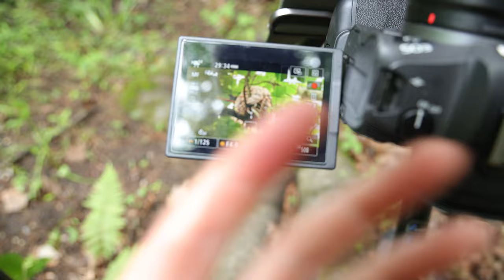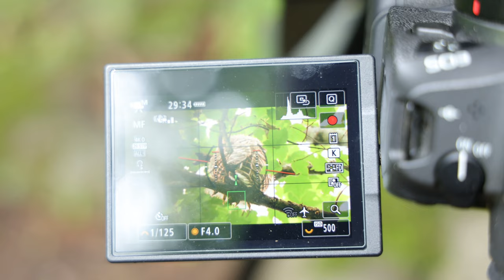Bird Photography: 2 Days spent FINDING and PHOTOGRAPHING Barred Owls In the Connecticut Forest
In this video I set out in the forests of Connecticut in search of Barred Owls (Strix varia) to photograph.  The year prior I had located three different families of barred owls in these woods and I was excited to head out and try to find a new family of these elusive birds.  Using what I had learned and observed the year prior I headed back into the area where I had seen the owlets the year prior.  Barred Owls tend to utilize the same territory year after year so if I was to find an owl family, chances are that it would be the same adults raising the young as I saw last year.

As I hiked into the forest, I found a good spot to sit along a forest brook and I sat quietly and waited.  I was waiting for the begging call of a barred owlet which is a unique sound and hard to explain.  After about a half hour, I heard the call deeper into the woods and I used this to eventually locate a barred owlet perched up in the tree above.  I sat under the owlet, hoping they would eventually fly to lower perch but that was not the case.  The first day ended with me not getting much footage of the owlet, however I was able to locate the owl and that is often the hardest part.

My next outing was in the early morning, just after sunrise.  The feeding of owlets is highest just after sunset and just prior to sunrise, so by getting to the location just after sunrise, I was hoping I would witness more activity among the adults and the owlets.  I was able to locate the owl family in the similar vicinity as the day prior and was able to get some great footage of them.  I hope you enjoy this video and the photos I was able to get of this cute little owl family.

If you like the music used in this video, use this referral link to Duende Sounds to get your copy of this great music and help me out in the process!

Using the links below will direct you to Amazon or other companies websites to purchase the items I use.  Using these links are free to use and will send a little money my way with participating purchases and support me in bringing you the best content I can.

Main Camera:
Canon R5:
Canon 600mm F/4 IS II USM lens

Vlogging Setup:
Canon R6:
Canon rf 24-105mm F/4:
Canon rf 16mm F/ 2.8:
Canon rf 50mm F/ 1.8:
Microphone:
RODE shotgun videomic

Other Lenses I Use or Recommend:
Canon 500mm F/4 IS II USM Lens:
Canon 400mm F/4 DO IS II USM Lens:
Sigma 70-200mm F2.8 Sprots DG OS HSM for Canon:
Canon EF 1.4x Extender III

Tripod:
Benro Mach3 2 Series Aluminum tripod
Manfrotto Video Head MVH502AH
K&F Concept Aluminum Tripod:

Camera Bag:
f-stop Anja 37L
f-stop ICU (Internal Camera Unit) - Pro Large Camera Bag Insert and Cube
f-stop ICU (Internal Camera Unit) - Slope Medium Camera Bag Insert and Cube

Blind and Camouflage:
Tragopan V6 Photo Blind
Tragopan ghille blanket
3D came clothing

Accessories:
11.5” Camping Stool
Lexar Professional CFexpress 128 GB Card
Lexar Professional CFexpress 64 GB Card
Lexar Professional 64 GB SDXC Card
Lexar Professional 128 GB SDXC Card
Canon R5 Battery Grip
Watson LP-E6NH Battery
LensCoat Rain Cover
LensCoat lens cover
GoPro Pro 3.5mm Mic Adapter
SmallRig GoPro case
UURig Telescopic Selfie Stick